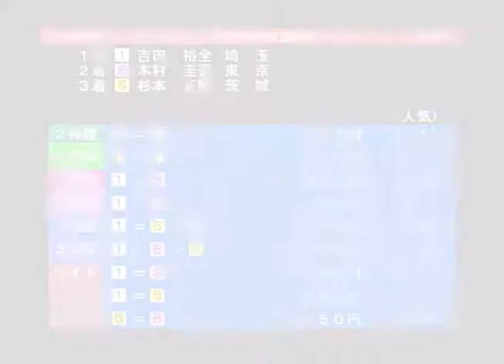デイリースポーツ杯 Ａ級決勝 １２／２５